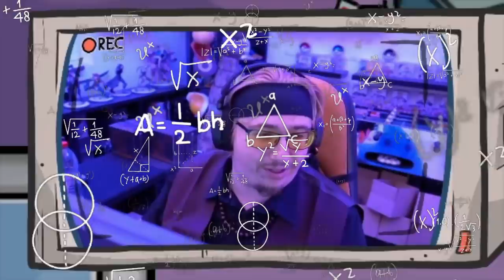Arten von Among Us Spielern!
Dank Among Us hatte ich die Möglichkeit viele neue Leute kennen lernen zu dürfen und zu spielen. Dabei sind mir einige Arten aufgefallen die ich unbedingt festhalten wollte! Danke an alle die dabei sind! Viel Spaß mit dem Video wünscht dein Saftiges Gnu!

Kanäle:
Bitte melden, falls ich jemand vergessen habe!

   SCHREIBTISCH EQUIPMENT
*►Handy Halterung